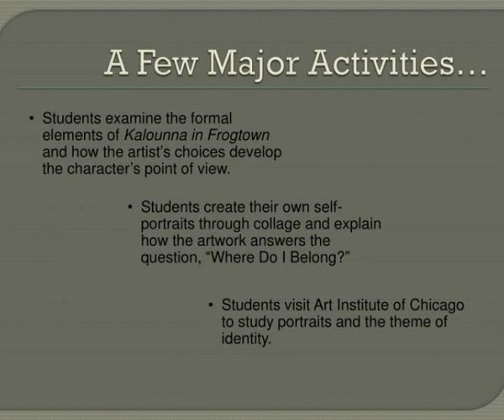rj argumedo rudi monson marvin camras elementary school 6 th and 8 th grade language arts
Where Do I Belong?.  RJ Argumedo, Rudi Monson  Marvin Camras Elementary School  6 th  and 8 th  grade, Language Arts.   Jamie Wyeth , 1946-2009  Kalounna in Frogtown , 1986  Oil on Masonite   (36 x 50 1/8 in.)  Terra Foundation for American Art,  1992.163.  Key Ideas that Informed the Lesson. Slideshow 3210312 by lerato